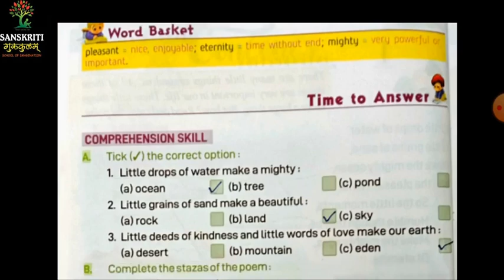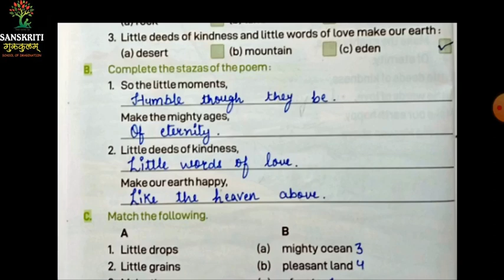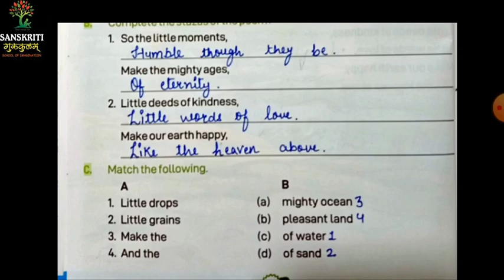Class 3 English lesson 1 Little Things ( Keywords and Q/Ans ) | 19820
Previous Links:-
अ से अनार | A se Anar AA se Aam Hindi | स्वर और व्यंजन | swar and vyanjan | PRe Kg | 18820
Hindi matra Learning with Example | हिंदी मात्रा ज्ञान |'आ'की मात्रा के शब्द | हिंदी सीखे | KG | 19820